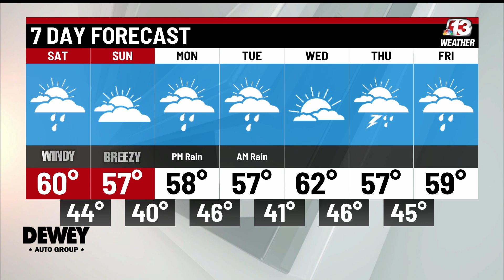Saturday Afternoon Weather Outlook